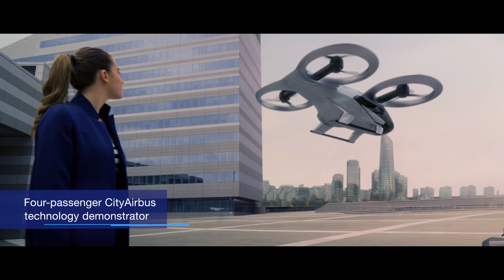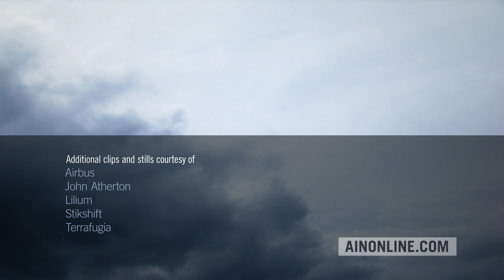Vahana Concept Paves the Way for Airbus's eVTOL Plans – AINtv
The fast-emerging market for electrically-powered vertical takeoff aircraft now seems to have all the sense of urgency of a gold-rush, with dozens of start-up ventures eager to get their cutting-edge designs certified to enter service. The field also includes established aerospace industry players, including Airbus, which is advocating a somewhat more patient approach in view of the many challenges the so-called eVTOL sector faces to fulfill its potential.

Airbus’s Urban Air Mobility division is working on two designs that it hopes will prepare the way for its first eVTOL model. It does not intend either the single-seat Vahana or four-seat CityAirbus aircraft to ever enter commercial service. However, it believes that the lessons it is learning about factors such as electrical power, autonomous flight controls, and the aerodynamics of vertical takeoff and landing will be vital in ensuring the success of the design it quietly started working on in early 2019.

and check out our e-newsletters for all the latest on the aviation industry.